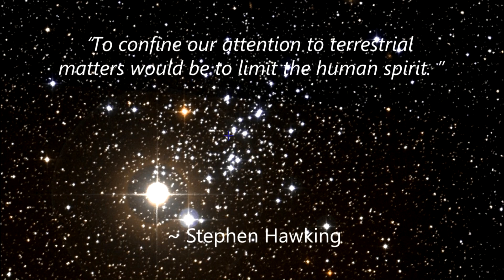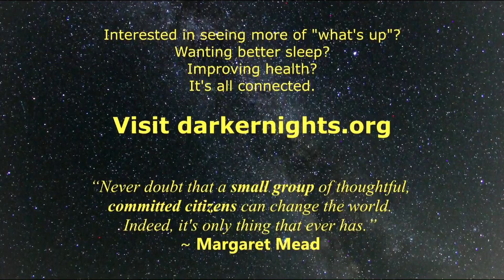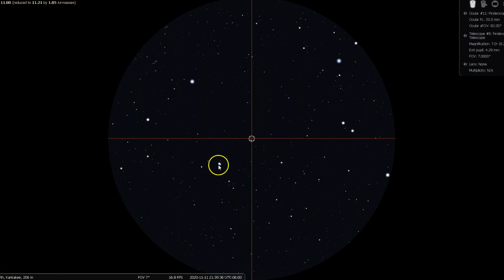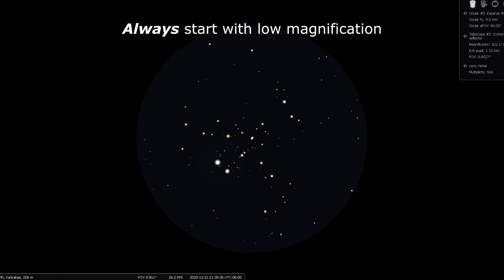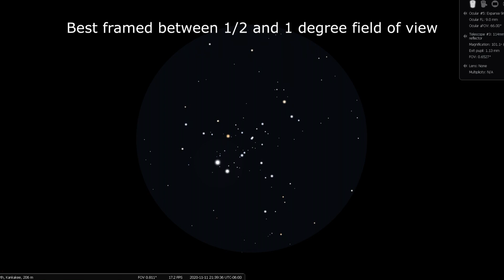Find/see Dragonfly Cluster NGC 457 with your telescope TOTS #3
A step-by-step tutorial showing exactly how to aim a telescope at NGC 457 also the Dragonfly Cluster with a magnified or red dot finder. Starting at the star Navi in the constellation of Cassiopeia, this video explains how to starhop to this open star cluster that can look like a dragonfly, owl, or even the alien from the movie "E.T." along with tips on observing it in a small telescopes from most anywhere except the worst light polluted areas.  Want to know what you can see with a telescope? This!